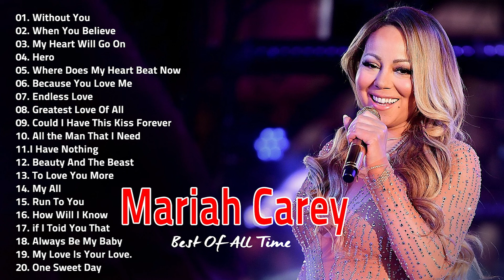Mariah Carey, Whitney Houston, Celine Dion, David Foster, Lionel Richie - Best Songs of Soul 2022